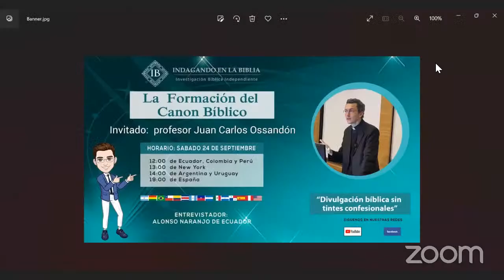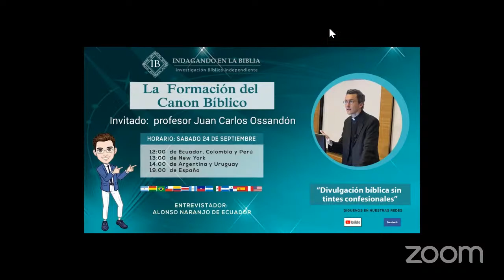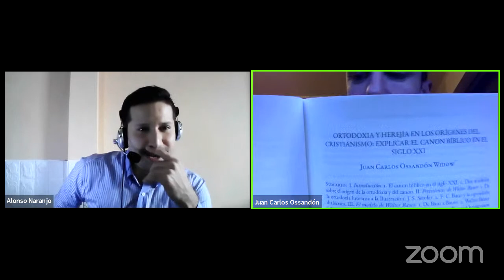Profesor Juan Carlos Ossandón-La Formación del Canon Bíblico.